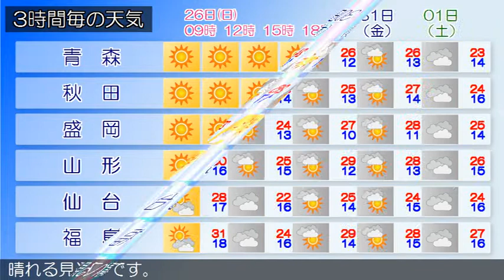2019/05/26 東北地方の天気予報 朝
高気圧が日本の南にあって、本州付近を覆っています。東北地方は、晴れています。２６日は、高気圧に覆われて晴れますが、午後は大気の状態が不安定になるため、南部では雨や雷雨の所があるでしょう。２７日は、高気圧に覆われて、概ね晴れる見込みです。